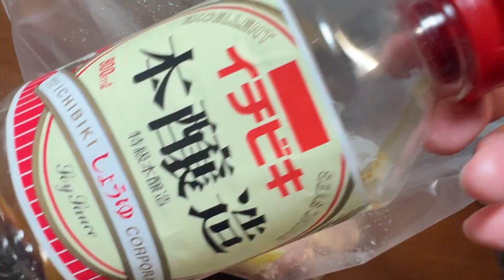大判唐揚げを生ジョッキ缶で食す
鳥もも肉を二枚唐揚げにしました。
ザクザクで美味しいです。

直火式エスプレッソメーカー

グリルパン ブラック

遮熱テーブル

焼酎グラス

ステーキ皿

パナソニック HDビデオカメラ

パナソニック 4K ビデオカメラ

ガンマイク

ユニフレーム(UNIFLAME) バーナーパットM

シャープ オーブンレンジ

関孫六ダマスカス牛刀

業務用まな板

焼酎グラス

木柄ステーキナイフ22cm&テーブルフォーク

木柄テーブルスプーン

ボウル 皿

ボウル3.6ℓ

手付ざる 18cm

ごはん土鍋

ターク鉄製フライパン

耐熱トング

焚き火台

リュックサック

キャンプクッカー

コンパクトバーナー

カセットガス

カトラリーセット

ファイヤースターター メタルマッチ

バーベーキュー用トング

調理用トング

保冷バッグ

真空ジョッキ

薪　針葉樹

薪　広葉樹

カッティングボード大

カッティングボード中

カッティングボード小